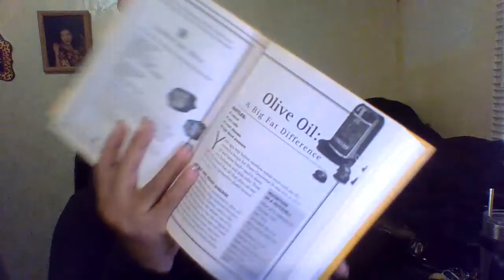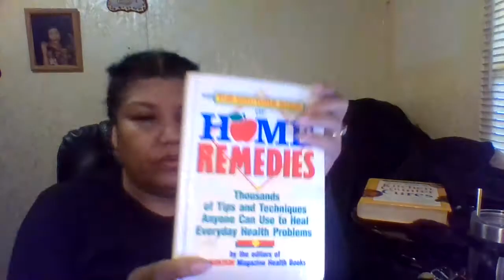I don't know y'all